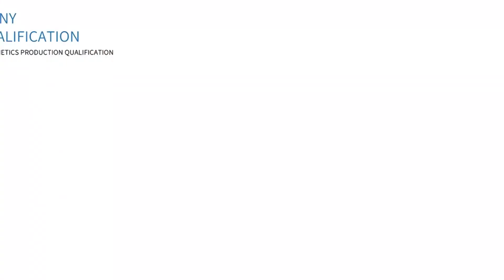pansly 64 星期面膜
Aloe Vera Mask 面膜芦荟
rose mask 玫瑰面膜
VC Honey Orange Mask 蜂蜜面膜
green tea mask 绿茶面膜
Pomegranate Mask 石榴面膜
honey mask VC蜜橙面膜